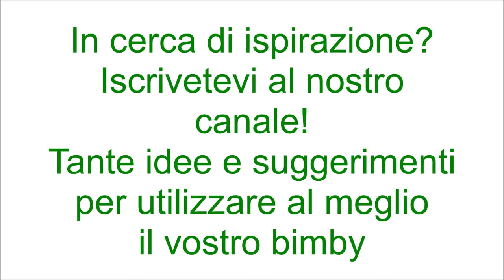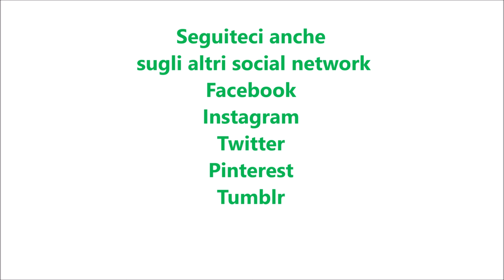Crostata ricotta e pere per bimby TM6 TM5 TM31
Ingredienti: per la frolla:
500 g di farina di tipo “00”
200 g di burro a pezzetti
180 g di zucchero semolato
2 uova + 1 tuorlo
1 bustina di vanillina
½ bustina di lievito per dolci vanigliato

Ingredienti per la crema:
500 g di ricotta di pecora ben sgocciolata
2 pere tagliate a dadini
150 g di confettura di pere
40 g di zucchero a velo